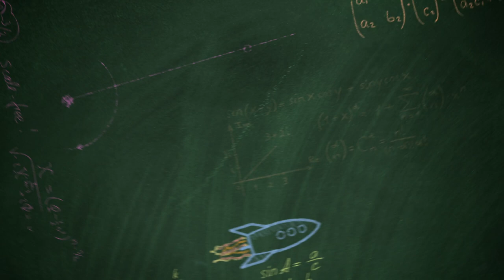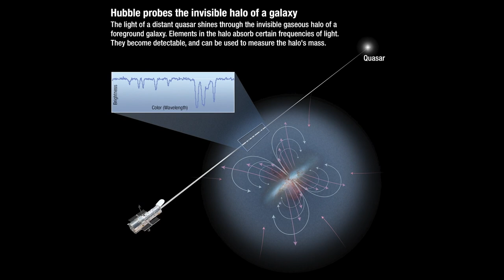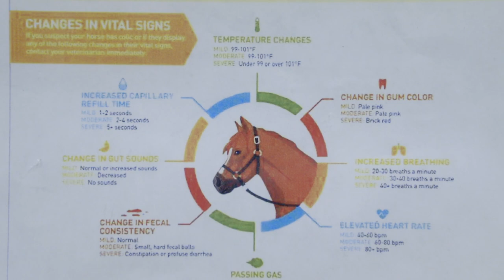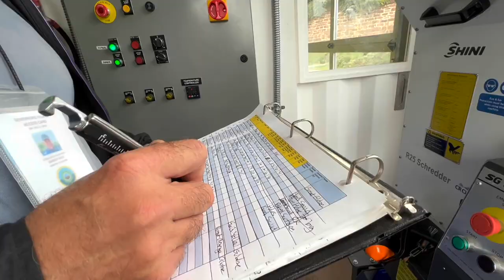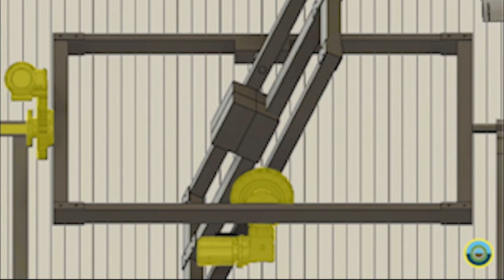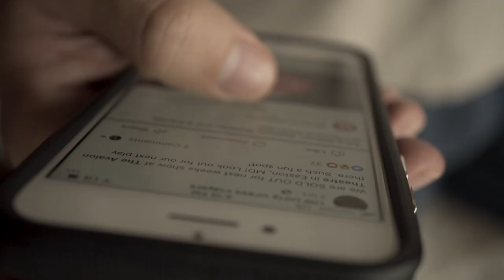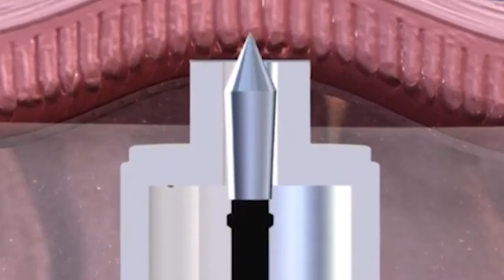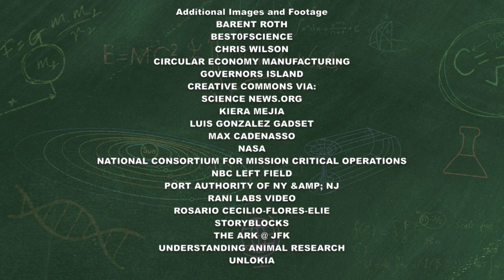December 2022 | Simply Science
On this month’s episode, we’ll discover how animals are controlled for diseases at airports, we’ll learn about circular economy and Robotic pills. That and more!

Guest List:
Jillian Bellovary, PhD, Director, Assistant Professor, Astrophysics master’s program at CUNY Graduate Center and CUNY-QCC
Rosario Cecilio-Flores-Elie, Student, Astrophysics master’s program at CUNY Graduate Center
Dr. Vincent DiCicco Chief Bio Security Officer The Ark, JFK
Dr. Bruce Y Lee, Professor/Executive Director, Center for Advanced Technology and Communication in Health, CUNY Graduate School of Public Health & Health Policy
Marlon Rice, Executive Director, Magnolia Tree Earth Center
Barent Roth, Sustainable Designer, Educator, The New School, Anthropocene Design LLC
Elizabeth Schutte, CEO The Ark, JFK

SMSC05004_V1